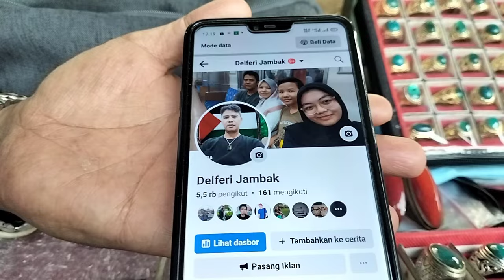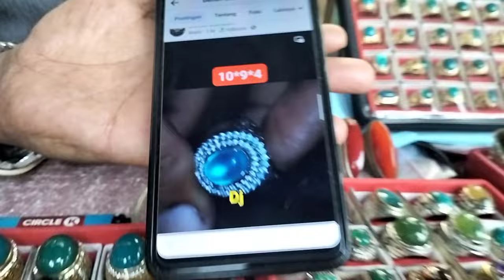LAPAK BATU AKIK KOLEKTOR BERKUALITAS || EMPERAN JATINEGARA